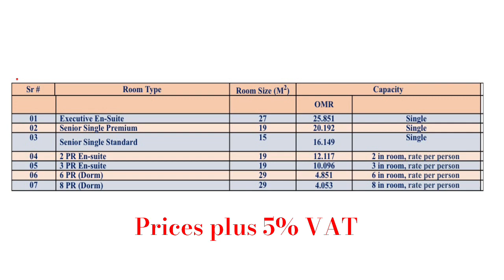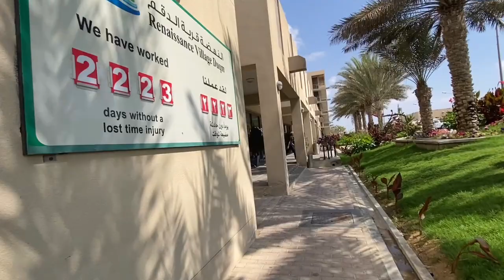WHERE YOU CAN FIND THE BEST AND AFFORDABLE ACCOMMODATION IN AL DUQM, OMAN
Wonder Wena is back for travel.  And for today, let us explore Renaissance Village Duqm inAl Wusta Governorate, Sultanate of Oman